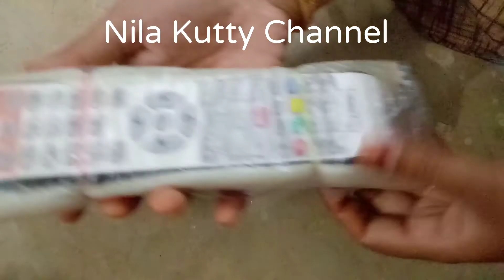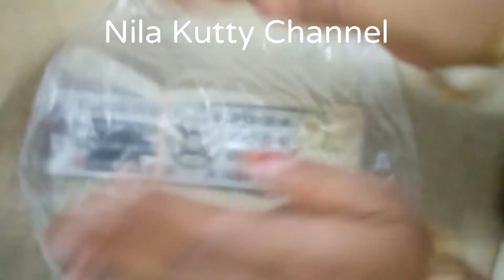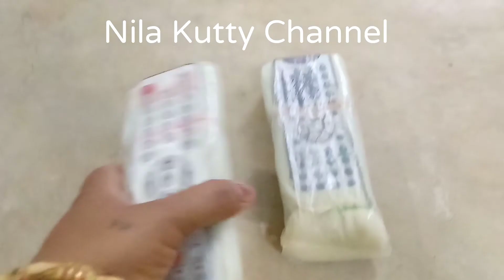இப்படி செஞ்சு பாருங்க remote கீழ விழுந்தாலும் உடையாது //how to save remote in Tamil //remote saving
How to save remote 👍 // இப்படி செஞ்சு பாருங்க remote கீழ விழுந்தாலும் உடையாது
how to save remote in Tamil